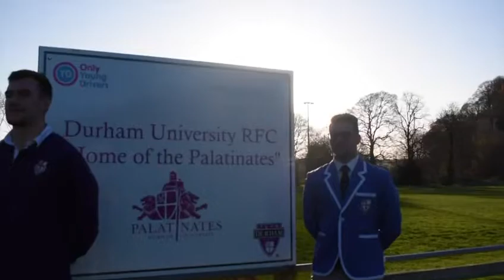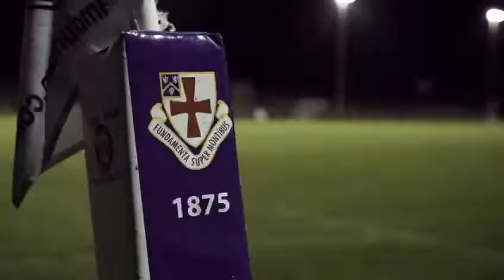DURFC reflect on winning the BUCS Super Rugby League and creating University history